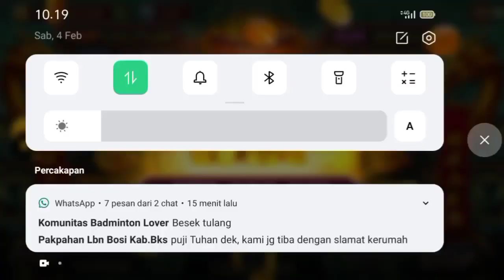JACKPOT SCATTER 60 FREE SPIN DUOFUCAI HARI INI ROOM DUOFUCAI GOKIL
Bijaklah Dalam Bermain Game Ini.

Jadikan Konten Ini dan Game HDI Sebagai Hiburan Dalam Waktu Senggang Bukan Untuk Menghabiskan Uang.

Sinamot Production Tidak Pernah Mengajak Viewer Ataupun Subscriber Untuk Bermain Game Ini. Sinamot Production Hanya Membuat Konten Video Hiburan Semata Dan Semua Video Adalah Sebagai Kenangan Admin Bukan Untuk Di Contoh .

Chip Yang Diperoleh Adalah Hasil Sedekah Leon Dan Sinamot Production Tidak Pernah Melakukan Transaksi Jual Beli Chip !.

Jika JP Maka Sinamot Akan Memberikan Sedekah Kepada Subscriber Di Kolom Komentar.